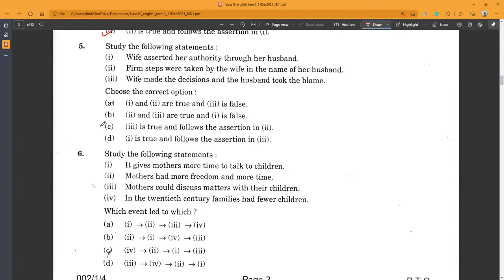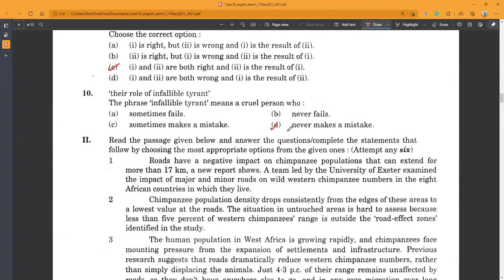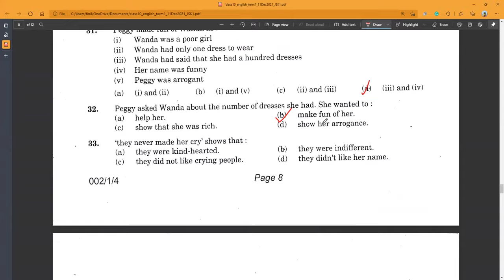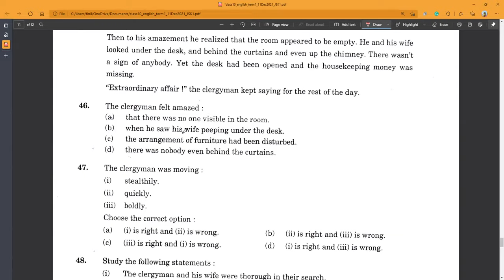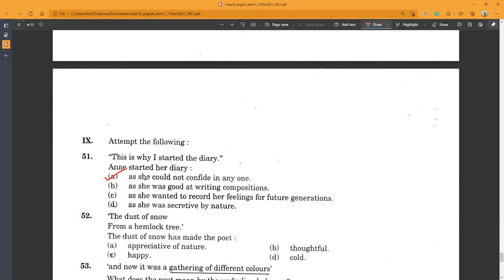CBSE Class 10 English Term 1 Board exam QP and answer key: JSK1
Cbse Term 1 English Answer key
Question Paper:
download QP
CLASS 10 ENGLISH TERM 1 ANSWER KEY (JSK/1)
CBSE Term 1 English Paper Solution
Cbse term 1 Class 10th English Answer Key
Cbse term 1 english answer key 2021
Class 10 English Term 1 Answer key
10th Class English Answer key
Term 1 English question answer key
Class 10 english answer key 2021